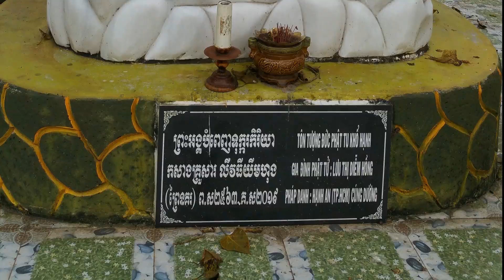CHÙA COSDON, NGÔI CHÙA ĐẸP MIỀN TÂY NAM BỘ, BẠC LIÊU.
Chùa Cosdon là chùa Phật Giáo Theravada ( Nam Tông ) Khmer Việt  Nam. Toạ lạc tại Ấp Bình Bảo, Xã Vĩnh Phú Tây, Huyện Phước Long, Tỉnh Bạc Liêu.
 Ngôi Chánh Điện được xây dựng trong thời gian gần 20 năm, được hoàn thành viên mãn và long trọng tổ chức Lễ Kiết Giới Sima vào ngày 25 tháng giêng năm Ất Mùi, nhằm ngày 15 tháng 03 năm 2015, trong niềm hoan hỷ của Phật tử gần xa.
Hiện nay do Đại Đức Tỳ Kheo Indatthero Thạch Dương Trung, đảm nhiệm chức vụ tăng trưởng.
Nhằm động viên và khích lệ cho việc phát triển kênh,
Video mới sẽ đến với bạn sớm nhất, cảm ơn các bạn.